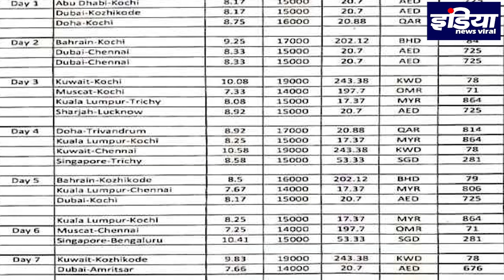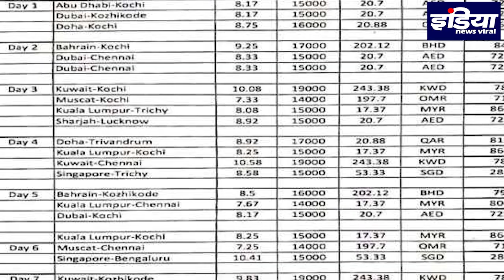लॉकडाउन में अगर आप विदेश में फंसे है तो भारत लौटने के लिए कितना खर्च करना पड़ेगा, यहां देखे,INV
मोदी सरकार गुरुवार से 'वंदे भारत मिशन' शुरू कर रही है. इसके तहत करीब 15000 भारतीय कई चरणों में विदेशों से वापस लाए जाएंगे, लेकिन उन्‍हें अपनी यात्रा का खर्च खुद उठाना होगा.किसका कितना खर्च होगा आप यहाँ देख सकते है देखे रिपोर्ट